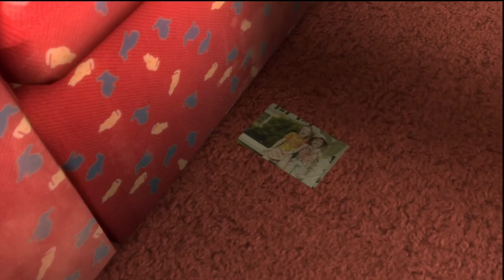Heavy Rain Chapter 4.3 - The Shark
Enable annotations to navagate to different videos for this playthrough

Playthrough of Heavy Rain for the PS3
Recorded with Hauppage HD DVR Device

Chapter 4.3 - The Shark